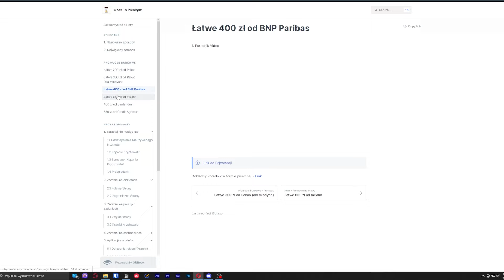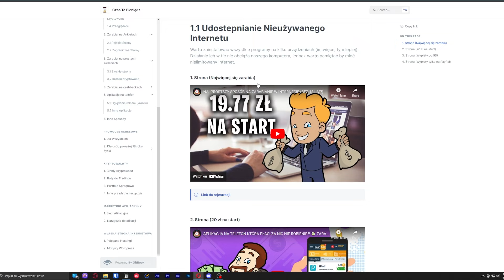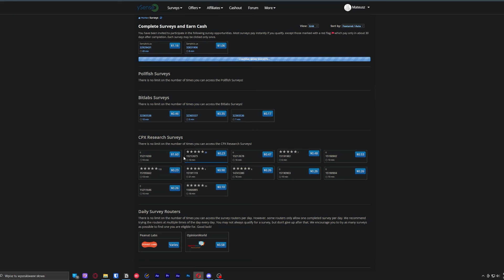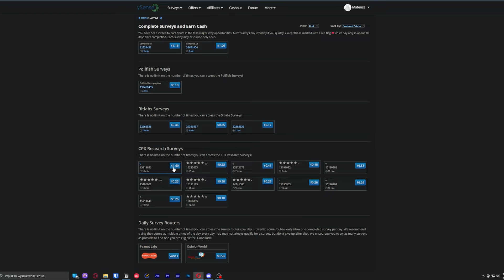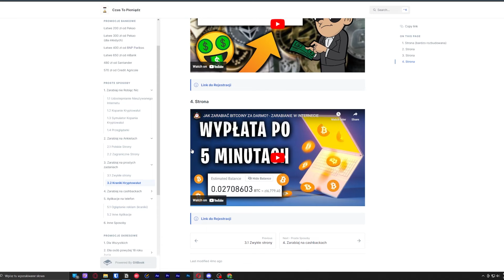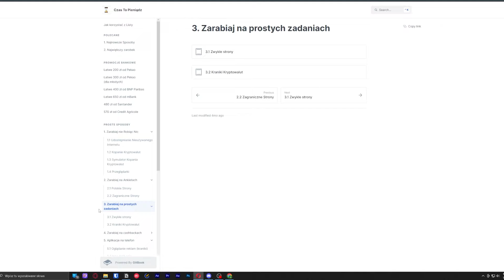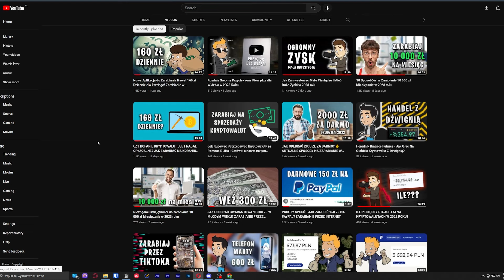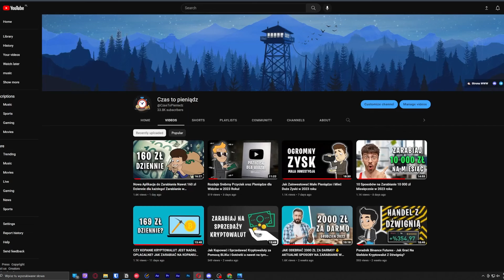Jak szybko Zarobić Pieniądze będąc Nastolatkiem?